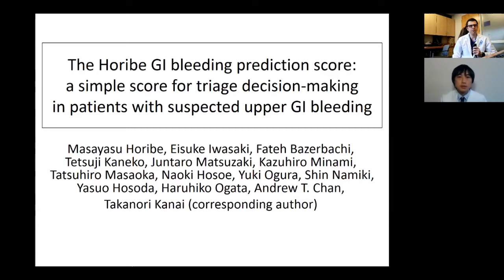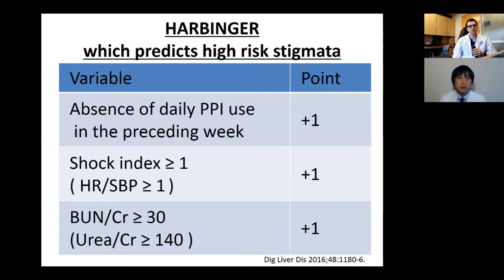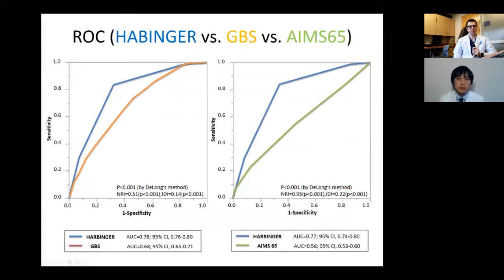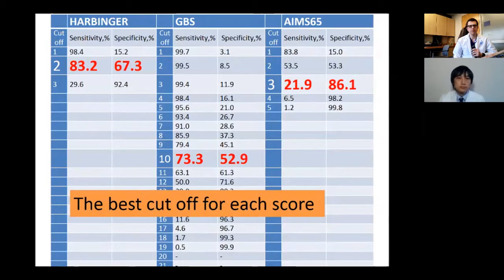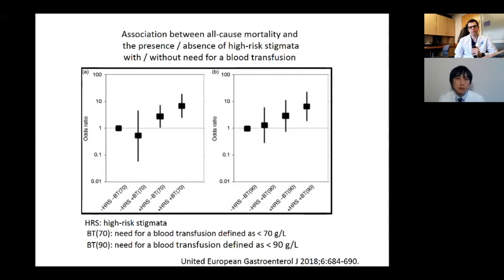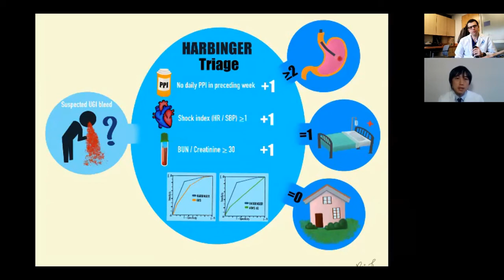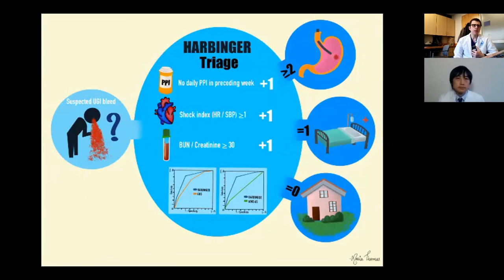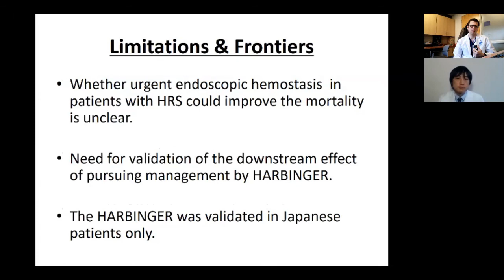2020 September Author Interview-Masayasu Horibe and Fateh Bazerbachi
Drs Masayasu Horibe and Fateh Bazerbachi discuss their article, The Horibe GI bleeding prediction score: a simple score for triage decision-making in patients with suspected upper GI bleeding" from the September issue.